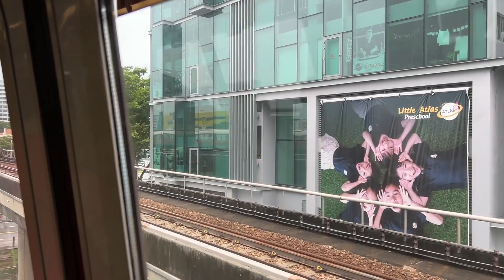[One-Step Braking][SMRT] KSF C151A ~ 507/508 ~ EW10 Kallang → EW7 Eunos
-Train Details
C151A 507/508
Build By: Kawasaki Heavy Industries & CSR Qingdao Sifang
Motor: IGBT–VVVF (Fuji Electric)
TRN: 310